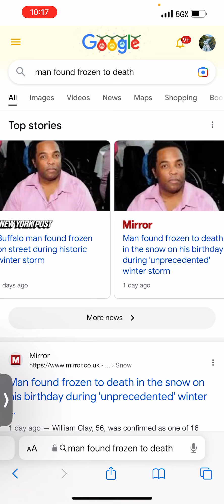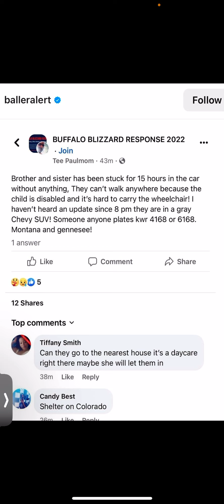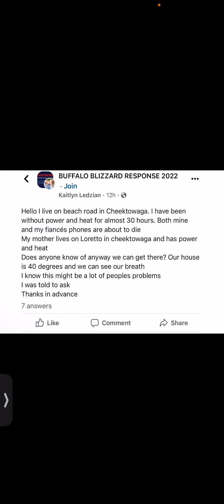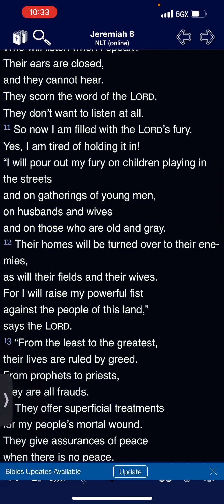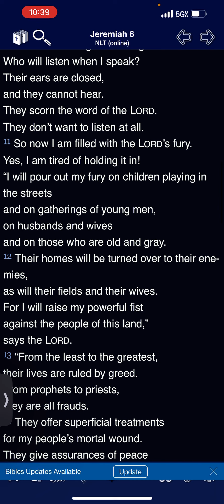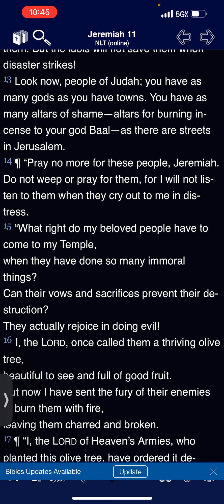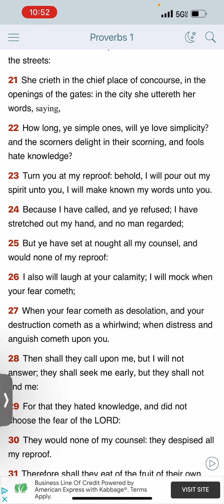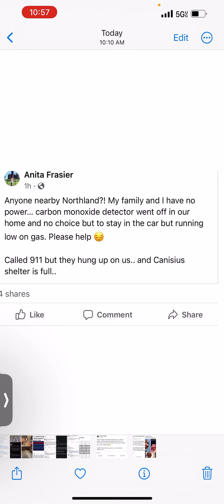THE JUDGMENTS OF THE LORD! STOP PLAYING JAKE AND REPENT!